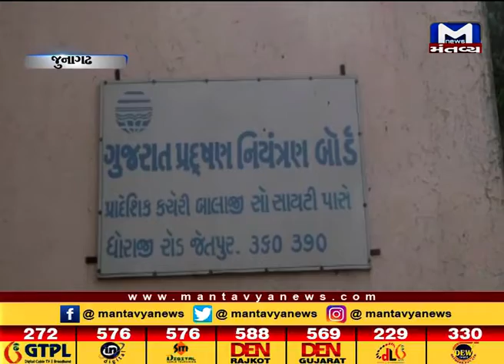Junagadh: નદી સુકાતા 25 ગામોના લોકો પાણી માટે મારી રહ્યા છે વલખા - Mantavya News